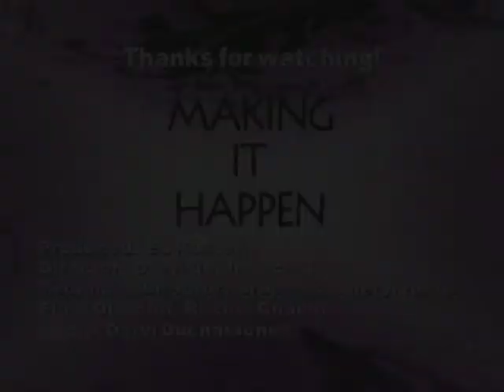Making It Happen - Toastmasters International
Join me with Area Director Carol Mathers of Toastmasters International as we discuss the organization and public speaking in general.